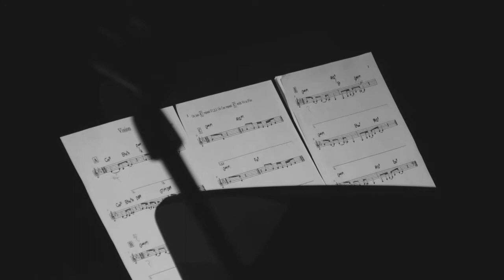ROANA RED project - Full Concert at PureJazz Sessions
live in 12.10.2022, Teatrul Point, Bucuresti | cu sustinerea: Jazz in the Park, Cluj-Napoca | Ana Maria Rosu (voce), Albert Tajti (pian), Florian Nicolau (chitara bas), Anthony Gutierrez (tobe).

1. Cherish the day - Sade Adu & Andrew Hale
2. Vision - Roana Red & Albert Tajti
3. Gipsy in My Soul - Clay Boland & Moe Jaffe
4. Innerverse - Roana Red & Adi Stoenescu
5. Mama - Roana Red & Albert Tajiti
6. Footprints - Wayne Shorter
7. Round Midnight - Thelonious Monk
8. You're My Baby - Roana Red & Albert Tajiti
9. You're My Baby - (Encore) - Improvisation

partener media: Radio Romania Cultural
editare video:     Matei Radulescu